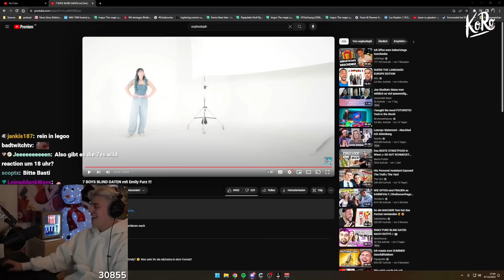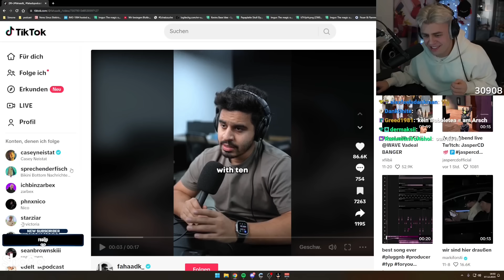Hugos Aussehen sorgt 9 Minuten lang für Lachflashs bei Papaplatte & Reeze